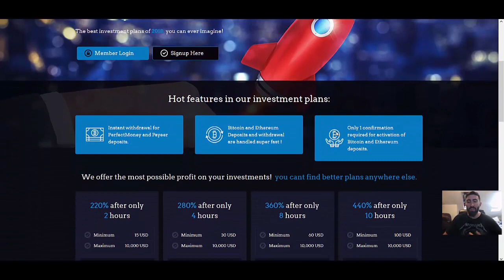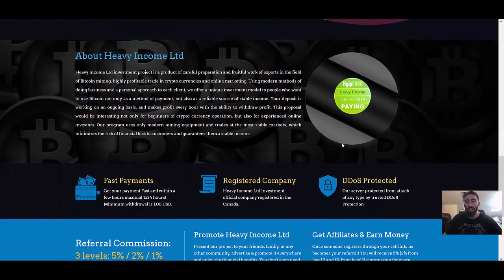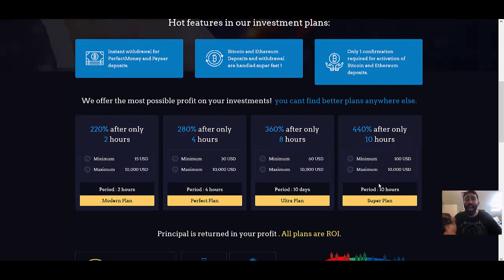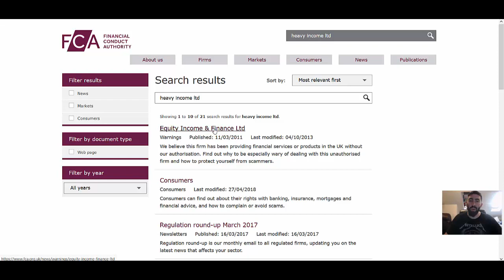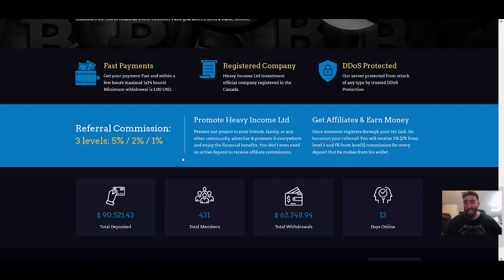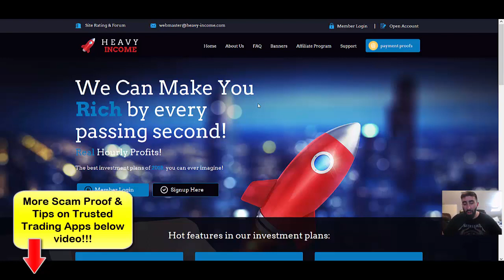Heavy Income Review - SCAM WARNING (DON'T JOIN)